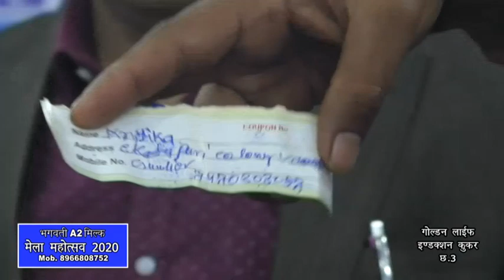Shree Praveen Agrawal Ji | Daily & Visitor's Draw 13February | Golden Life Induction Cooker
Shree Praveen Agrawal - Vice President Mela Pradhikaran (Chief Guest) |Daily & Visitor's Draw 13 February| Golden Life Induction Cooker